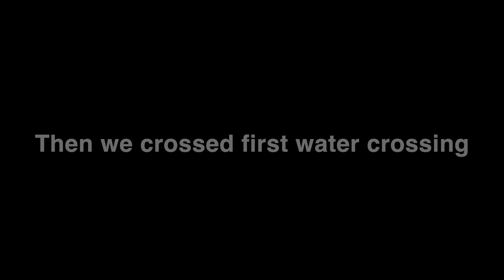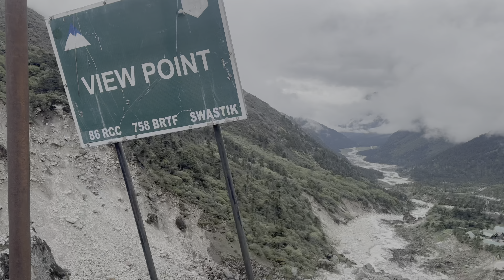Exploring Zero Point: Lachung to Yumthang Valley - Day 6 | June 13, 2024 | Biker's Bond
Welcome back to Biker's Bond! In our sixth episode of the Jaunpur to Sikkim adventure, we ride from the serene village of Lachung to the breathtaking Zero Point via the picturesque Yumthang Valley. Despite facing road closures due to heavy rainfall in Mangan, our spirits remain high as we explore some of the most stunning landscapes Sikkim has to offer.

Day 6: Lachung to Zero Point and Back

Today, we set out on an unforgettable ride from Lachung to Zero Point, passing through the enchanting Yumthang Valley. Though our plans to return to Gangtok are halted by adverse weather conditions, the beauty and adventure we experience make this day truly special.

Highlights of Day 6:

Yumthang Valley: Riding through the vibrant Yumthang Valley, also known as the Valley of Flowers, with its lush meadows, colorful blooms, and majestic mountains.
Hot Springs: Stopping at the famous Yumthang Hot Springs, where we take a moment to relax and rejuvenate in the natural warm waters.
Zero Point: Reaching Zero Point, located at an altitude of over 15,000 feet. Surrounded by snow-capped peaks and stunning vistas, this remote location offers a surreal and awe-inspiring experience.
Weather Challenges: Navigating the challenges posed by heavy rainfall, including road closures in Mangan, and adapting our plans accordingly.
Local Hospitality: Returning to our hotel in Lachung, where we are met with the warm hospitality of the locals and share stories of our day's adventures.
Reflections: Reflecting on the day's journey, the beauty we encountered, and the thrill of riding through one of the most scenic regions in Sikkim.
Join us as we embrace the unexpected and discover the raw beauty of Sikkim. Let’s ride together!